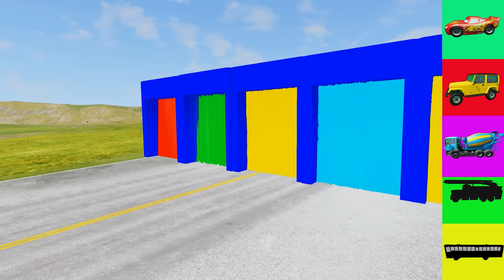Transportion cars vs mixer and small cars rescue bus - BeamNG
Description video based on beamng drive game created by beamng bus channel. The whole video is about the convoy of cars moving on the color slide then falling into the blue deep water and then moving through the potholes to get on the transports rescue vehicle and move through the portal tral. After moving through the portal trap, the convoy met rails and train and collided between cars vs rails. then cars vs deep water.